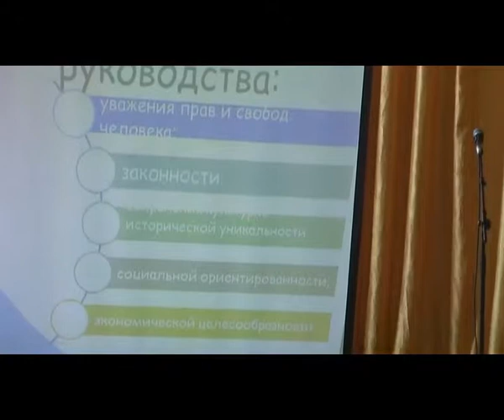Молодежь за выборы